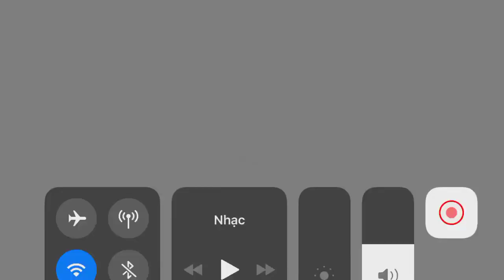Garena DDTank : Cách Thay Đổi Trang Phục Phiên Bản 2.0